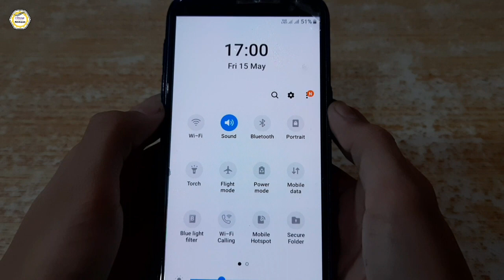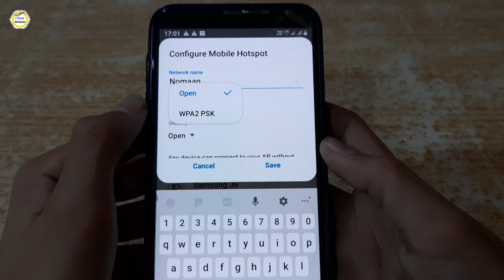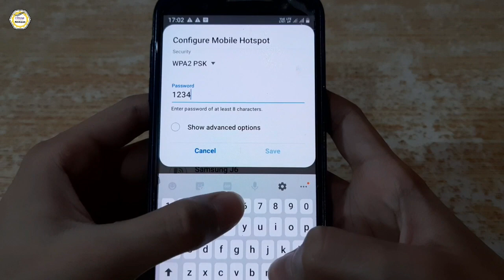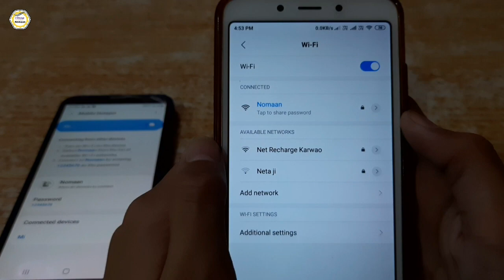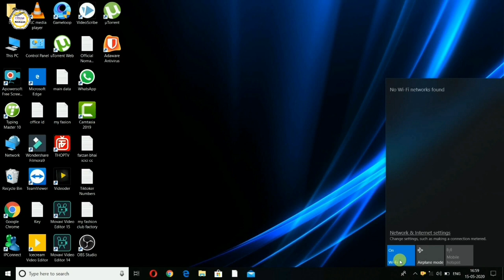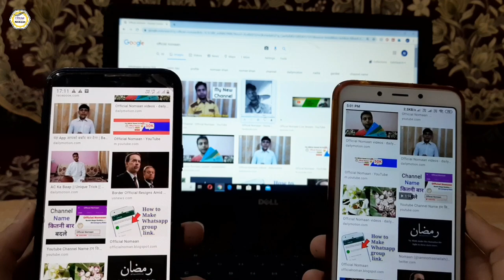एक मोबाइल फोन से कई मोबाइल और Laptop कैसे चलाएं??